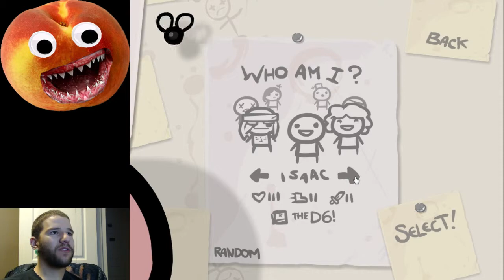Binding of Isaac Mondays With Killerpeachy Episode 8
Scream of the Peach
Today we play Cain.